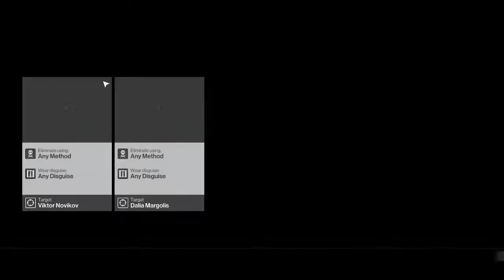manoj k Live Stream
Valorant | Deathmatch | Only Sherif | Won